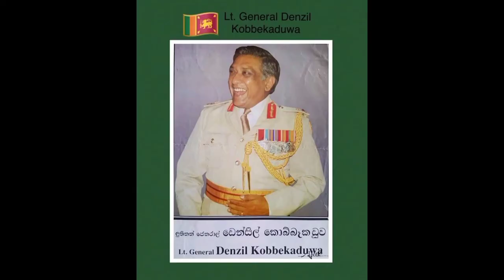Sir.Denzil Kobbekaduwa life story.(සතුරාට හිසරදයක් වූ සෙන්පති ඩෙන්සිල් කොබ්බෑකඩුව මහතාගේ ජිවිත කතාව)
වියරු සතුරා ඉදිරියේ අභීතව සටන්වැදි අපිට අහිමි වූ ඒ උතුම් නායකයාගේ ජීවිත කතාව සැකෙවින්...